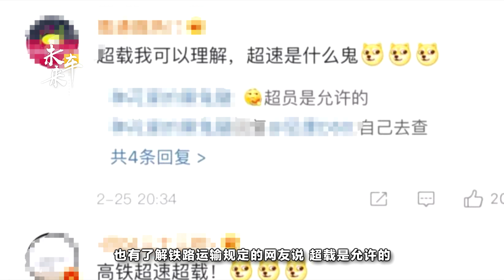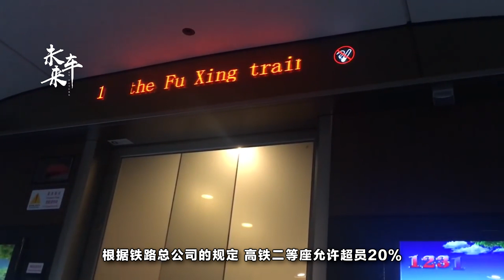男子投訴高鐵超速，網友懵了：高鐵超速是什麽操作？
高鐵作為一種速度快、運力大的交通工具，逐漸受到了大多數人的喜愛，但隨著高鐵的普及度逐漸增高，一些奇葩的事件也逐漸地在高鐵上出現了，之前有幾個地方的乘客攔著高鐵不讓開車，而現在又出現了有乘客在高鐵上打電話報警稱高鐵超速超載。